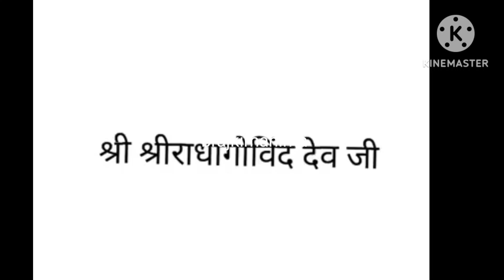🌹गोविंद देव जी आज के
श्री कृष्ण और हनुमान की एक ऐसी कथा जिसे सुनकर श्री कृष्ण से प्रेम और बढ़ जाएगा 🌺kahani
Bihari ji ka mandir
 Bihari ji ke gane
bihari ji ke darshan
bihari ji ke bhajan
bihari ji
radha ballabhav